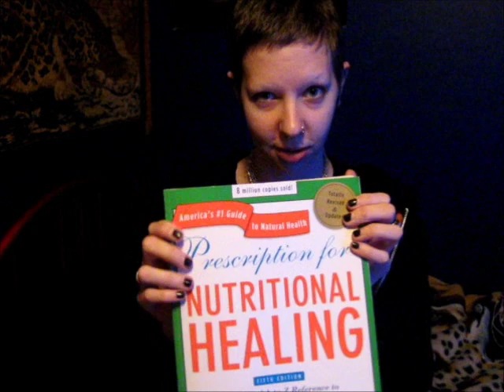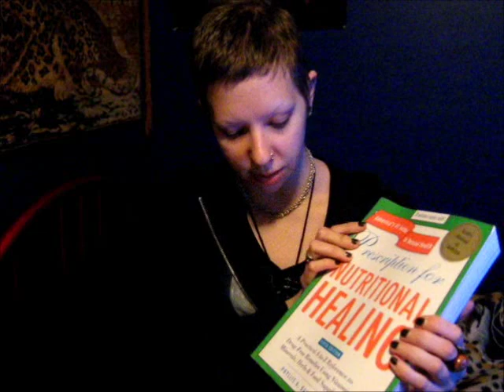A Great Book To Have - Perscription For Nutritional Healing By Phyllis A. Balch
My babbles about a handy book to have that I love to bits!